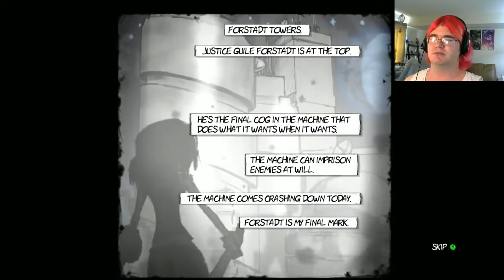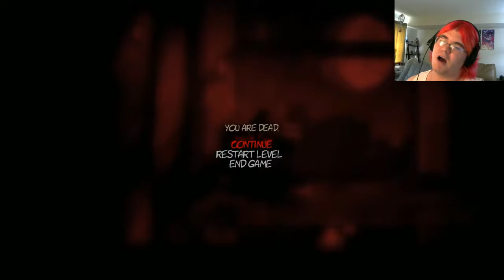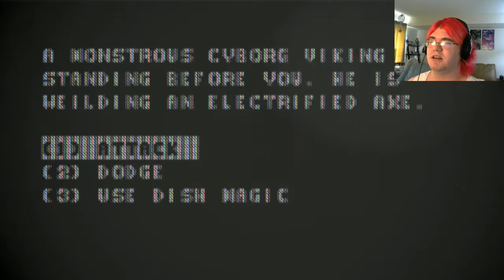WHAT IS THIS BOSS FIGHT? | The Dishwasher: Vampire Smile (part 10)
I see why the buildup to this fight is so brutal! But seriously, that elevator...